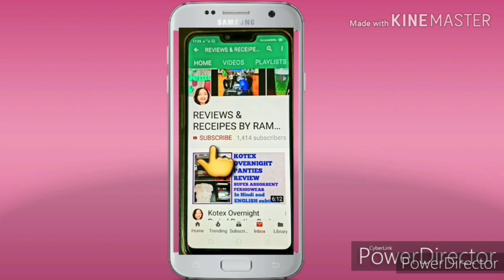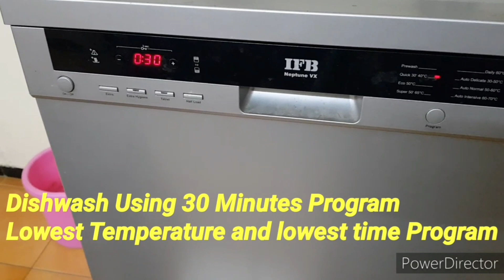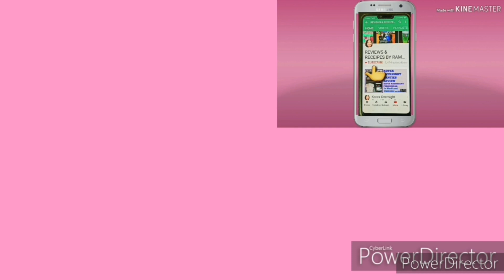IFB Dishwasher Neptune VX Demo How to Clean Kitchen Tools Easily In Dishwasher In Hindi [dishwasher]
IFB Dishwasher Neptune VX Demo How to Clean Kitchen Tools Easily In Dishwasher In Hindi
How to Use IFB Dishwasher Neptune VX in hindi,
How to use dishwasher, How to use IFB Dishwasher Neptune VX to clean Kitchen Tools easily, IFB Dishwasher Neptune VX demo in hindi, ifb Dishwasher neptune vx demo, dishwasher demo

Amazon Buying Link For IFB Dishwasher Neptune VX

Amazon Buying Link For Bergner Steel Kitchen Scissor

Amazon Buying Link For Bagonia 3 In 1 Rotational Peeler

Watch quick demo of how to clean easily and effortlessly kitchen tools like steel kitchen  Sink strainer, Stone Mortar, Gas Stove stands and rings, Steel Stands, Bagonia 3 in 1 Peeler, Bergner Kitchen Scissor, Knife using IFB Dishwasher Neptune VX in hindi
Bergner Kitchen scissor and Bagonia 3 in 1 Peeler are not Dishwasher safe products as mentioned in catalogues but I regularly wash these Items in Diswhaser for hygenic wash.
Watch Product Reviews playlist which I had Ordered from Amazon for IFB Dishwasher Neptune VX review, Bergner Kitchen Scissor Review, Bagonia 3 in 1 Peeler Review, Kitchen Sink Strainer Review

Hi Friends

I am Rameshwari Kolamker and

17) How to use Streax Highlighting Kit vibrant red on coloured or mehendi dyed hair at home